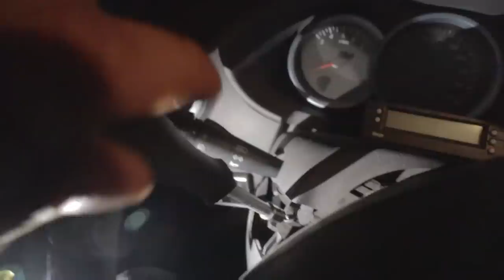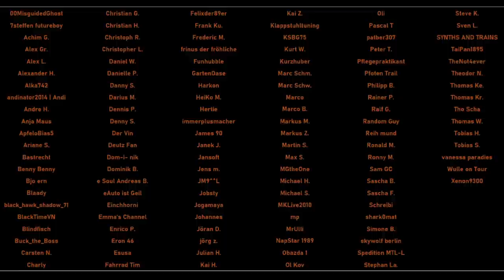ZEIT LÄUFT AB - Keine Werkstatt hat Zeit für unser Wohnmobil - Ich versuche es selbst - Rene Kreher